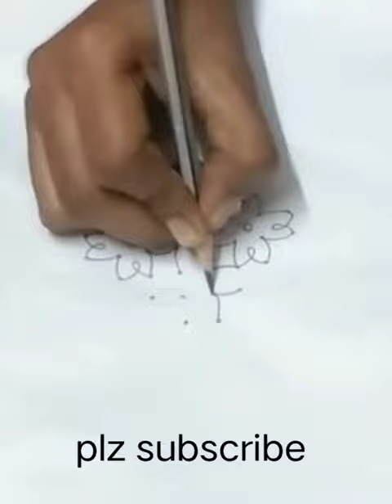8*2*2 చుక్కల ముగ్గు plz subscribe my channel 🥰